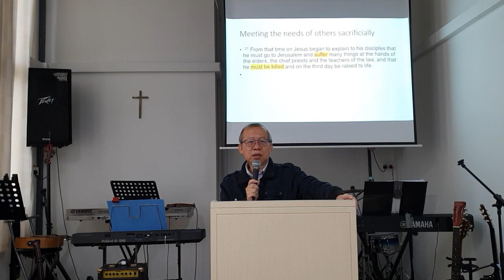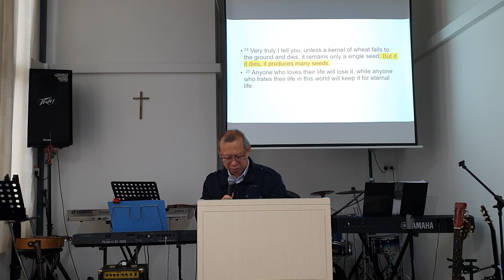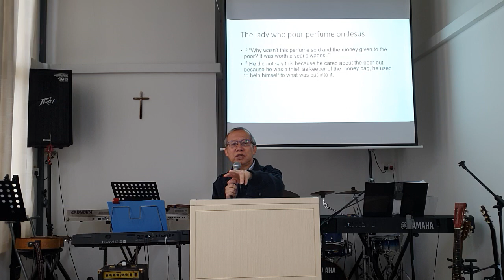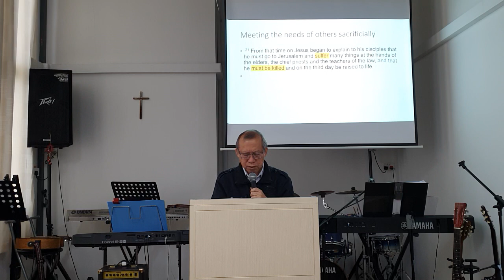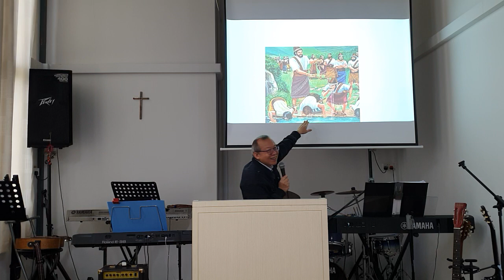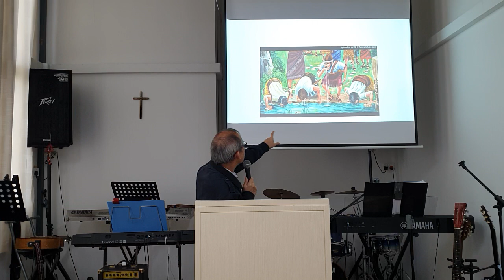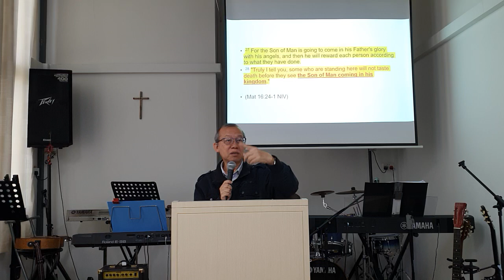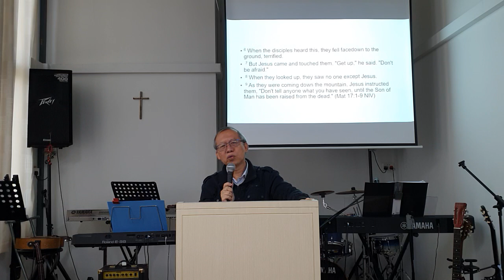Grace Christian Centre | 7 Aug 2022 Sunday | Meeting the needs of others sacrificially | Rev Tay